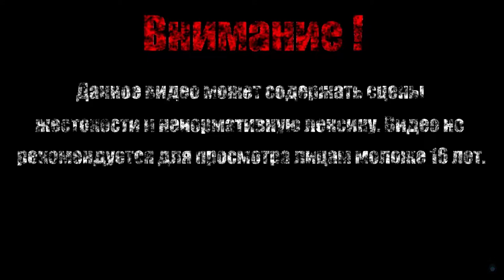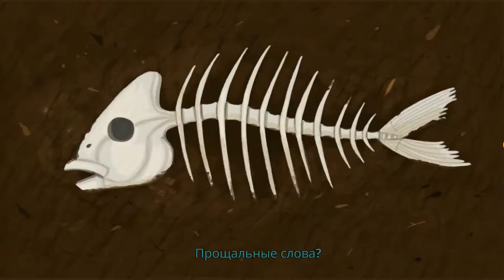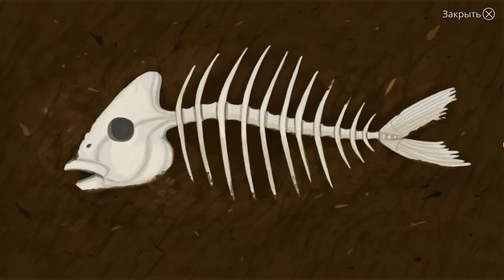ГАНСТА УТКА【Little Misfortune】#3